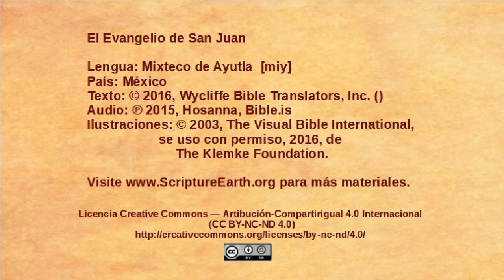Mixteco de Ayutla - John 12:37-50 - Believers and unbelievers [miy]